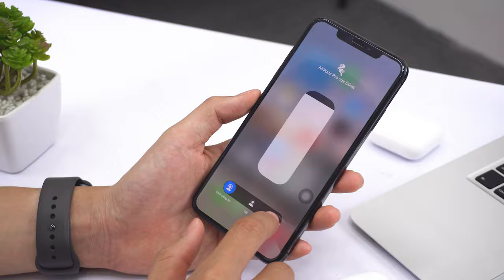AIRPODS PRO sau 1 năm sử dụng, liệu còn đáng mua vào năm 2021?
Airpods Pro  sau 1 năm còn chất lượng? Chống ồn có tốt? Nên chọn tai nghe Apple hay Sony, Jabra,...? Video này sẽ giúp các bạn có được những câu trả lời trên nhé.
Play thôi nào!!!
👑 Mac One - Uy tín trong từng sản phẩm 👑
🎯 Cơ sở 1: 113 Hoàng Cầu, Đống Đa, Hà Nội.
🎯 Cơ sở 2: 99 Nguyễn Văn Huyên , Cầu Giấy, Hà Nội